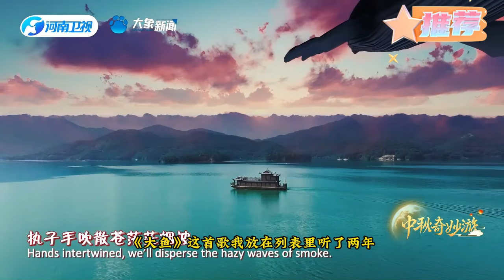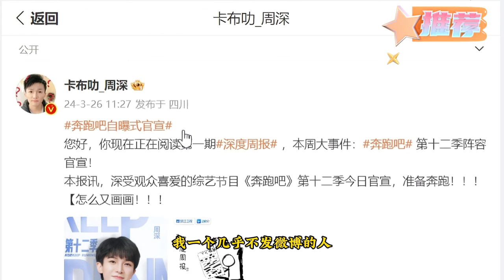周深一个死忠粉，四次错过，终成忠实粉丝的过程！周深